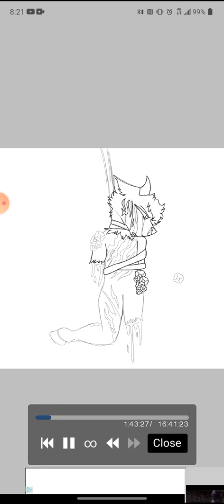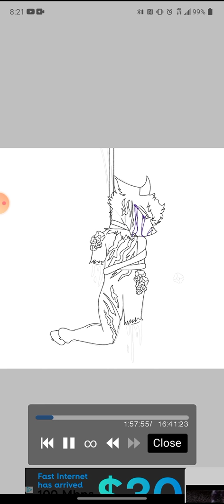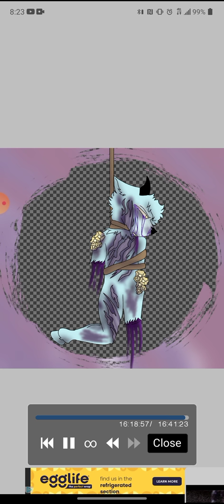ventartcon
im fine now please dont worry a fight occured with my djad an i lost my cool because ima dumbdumb he did nothing wrong but i did mentaly brake down so i drew this because yep. i feel alot better an stuff im still stressed but ill be fine. also in a lil vent art contest sooo-